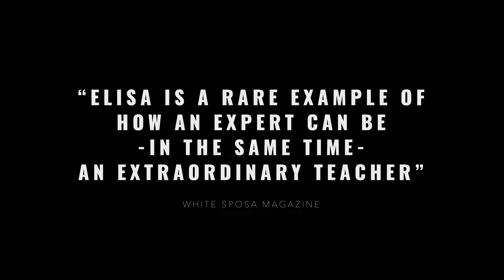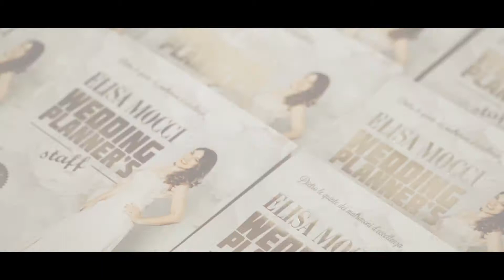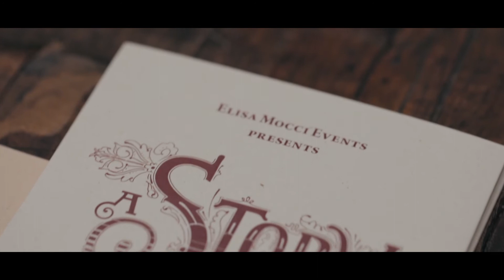EMEX Academy | promo corsi per wedding planner online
ELEVA LA TUA CARRIERA NELLA WEDDING & EVENT INDUSTRY in EMEX ACADEMY
Non sai da dove iniziare? Sei già un professionista, e vuoi fare il grande salto?
Tutta l’esperienza della wedding designer internazionale Elisa Mocci è ora accessibile nella sua innovativa piattaforma di FORMAZIONE E corsi online.

Tutto ciò di cui hai bisogno per il tuo business di successo, è qui.
QUANDO VUOI, COME VUOI, DOVE VUOI.

Troverai CORSI, MINI-CORSI e CONTENUTI sempre nuovi per far decollare la tua attività come wedding planner, destination wedding planner, location manager o wedding professional in generale, per ogni livello di attività ed esperienza.

"La mia promessa è dirti la verità su questo mondo.
Aiutarti ad avviare o implementare la tua attività come wedding planner o professionista negli eventi.
La formazione sarà onesta, trasparente ed innovativa. Non avrò segreti, anzi svelerò quelli che mi hanno reso una imprenditrice di successo.
Alla fine di ogni modulo, puoi interagire Live con me e il mio Team nel webinar finale, e far parte di una community di professionisti come te.
Are you ready? Ti aspetto in EMEX ACADEMY"
Elisa Mocci